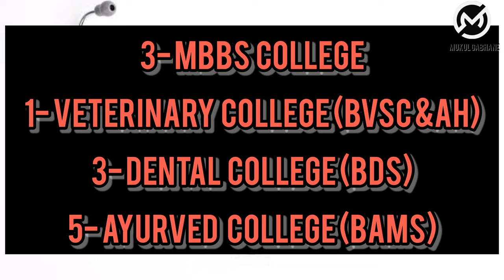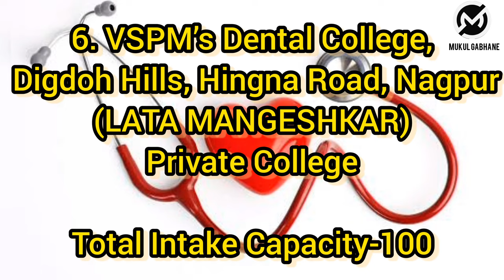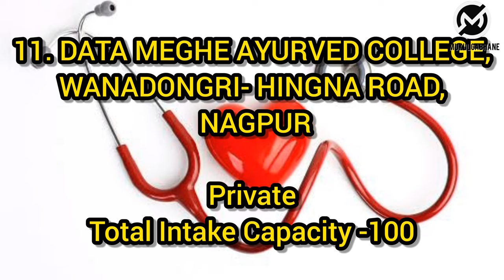12 BEST MEDICAL COLLEGES IN NAGPUR| PRIVATE & GOVERNMENT MEDICAL COLLEGE NAGPUR| NAGPUR EDUCATION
In This Video You Will Get To Know About Various Medical Colleges In Nagpur City
In Nagpur there are total 12 MBBS, BAMS, BVSc & AH, and BDS College's Including Private And Government Colleges.
You Can Get Admission In This Colleges Only After Qualifying NEET UG Exam.
In Recent Scenario, Most Students Are Giving Their First Preference To Mbbs College and Second To Veterinary College, This Is Because There Are Limited Seats For Mbbs And Only 6 Veterinary College's in Maharashtra.
Total Seats For Ug In Veterinary Science In Maharashtra Are Only 300 Annually.

private medical colleges in nagpur,
government medical colleges in nagpur,
self financing medical colleges in nagpur,
private private medical colleges in nagpur,
medical colleges abroad,
private medical colleges seats nagpur,
fee structure of medical colleges in nagpur,
medical colleges near me,
cut off marks for medical colleges in nagpur,
government private medical colleges in nagpur,
medical colleges admission,
self financing private medical colleges in nagpur

Music Credit
to BackgroundMusicWithoutLimitations